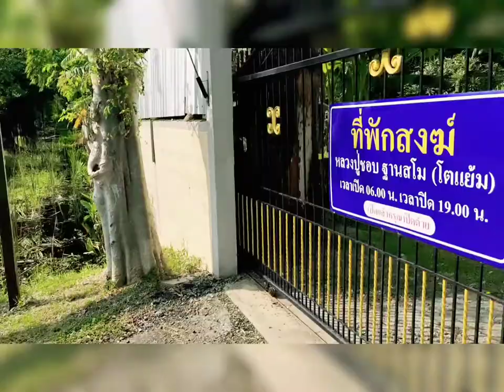ถวายขาตั้งฆ้อง ไม้ตีฆ้อง และถวายปัจจัย @ที่พักสงฆ์หลวงปู่ชอบ พระยาสุเรนทร์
ขาตั้งฆ้องมาแล้วครับ!!  พร้อมถวายแล้วครับ...

ถวายพร้อมไม้ตีฆ้อง ราคารวมค่าขนส่ง 7,400.-

และปัจจัย ถวายเพื่อสร้างบุญต่อ กับครูบากล้วยฯ

ยอดถวาย 4,900 บาทถ้วน

(ในคลิปแจ้งไป 2,900 แต่มีนางฟ้าคนงามพี่อ้วน ทิพสราวัล โอนมาร่วมทำบุญพอดี ก็เลยถวายทันทีตามยอดครับ🙏🙏🙏)

ท่านใดประสงค์จะร่วมถวายกัปปิยะปัจจัยไทยทานวัดต่างๆก็ร่วมกันได้ในที่พักสงฆ์หลวงปู่ชอบฯ หรือร่วมบุญกันได้ที่.
ธนาคารกสิกรไทย เลขที่บัญชี 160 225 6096 (พระวีระศักดิ์ โพธิสัตย์).
อนึ่ง – ปีนี้จะรวบรวมเป็นปัจจัย(เงิน)เพื่อสะดวกในการโอนไปถวายวัดต่างๆเพื่อให้ท่านได้พิจารณาใช้ตามความเหมาะเกี่ยวกับสถานที่นั้นๆ.
หมายเหตุ - ปิดร่วมบุญถวายเสบียงปัจจัย วันที่ ๓๑ กรกฎาคม ๒๕๖๕
สอบถามที่ – 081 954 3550 (ครูบากล้วย).